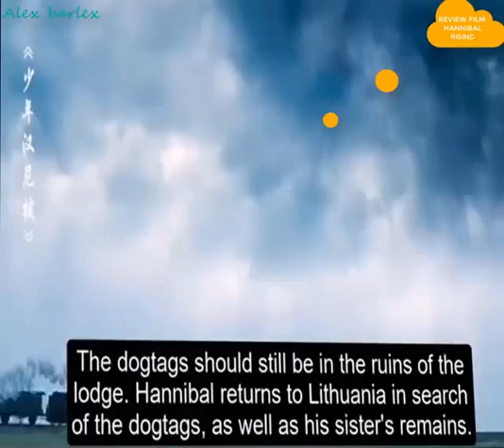REVIEW FILM - HANNIBAL RISING